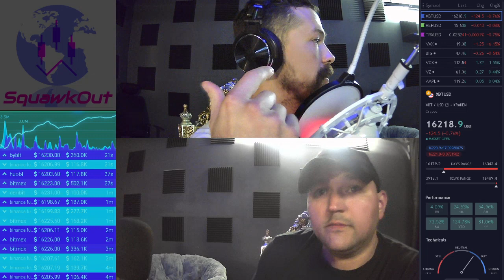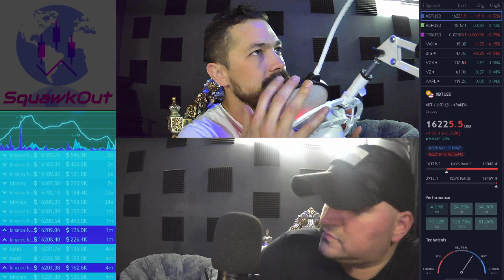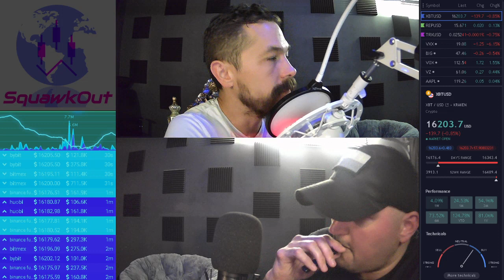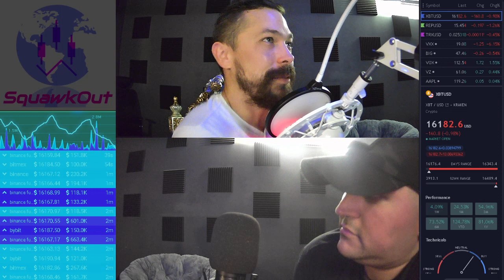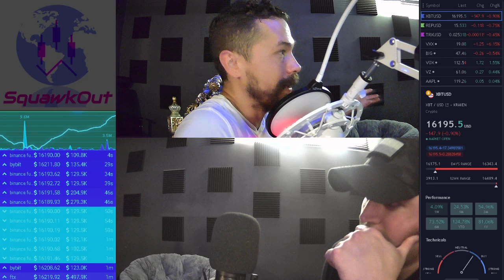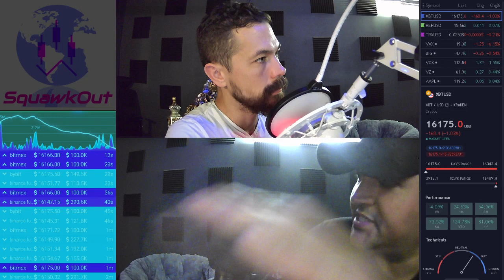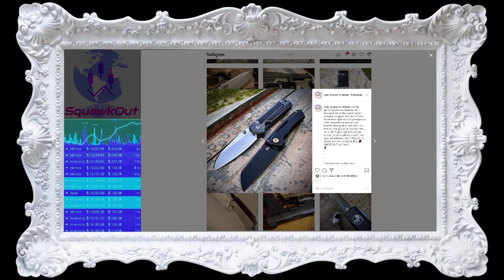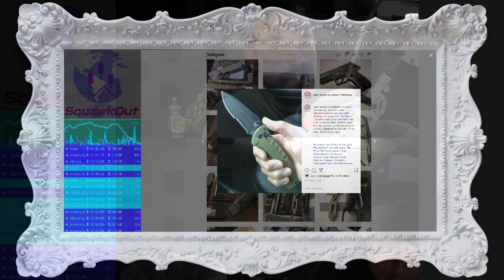SquawkOut ft. Chris, Law Enforcement, Self Defense, EDC Content Creator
Latest episode of SquawkOut feat. Chris. Chris has a long career as a law enforcement agent, a self defense instructor and an Instagram content creator. Catch his content on IG at:

and
anchor.fm/SquawkOut
for more...